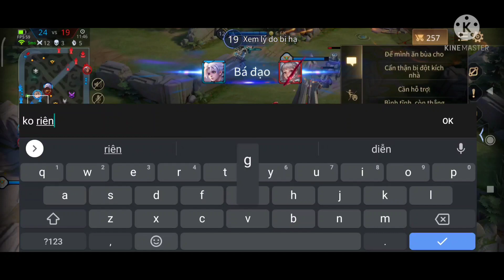BÌNH LUẬN LIÊN QUÂN| CHƠI CHUNG VỚI FAN QUYẾT KHÔNG THUA CÙNG BATMAN TRONG TAY HUYPRONAX